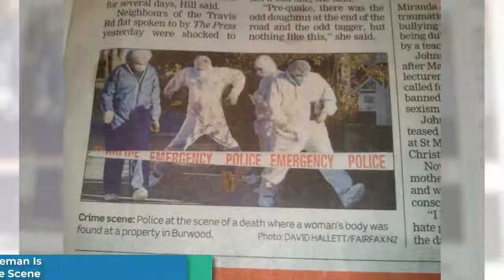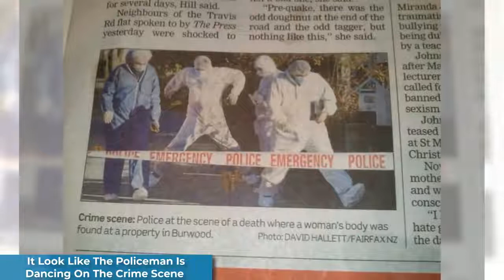Perfectly Timed Photos That Will Trick Your Eyes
Perfectly Timed Photos That Will Mess With Your Head
You might not be the best photographer in the world, but sometimes everything in the universe aligns so precisely, all you have to do is press the shutter-release button in the right place at the right time. Every now and then, perfect timing can make or break a photo, turning it into a hilarious coincidence or a beautiful illusion, so Bored Panda has compiled a list that proves you don't necessarily need expensive gear to take an unforgettable image.

From a fabulous ostrich that appears to have the best hair in the world to a struggling substitute teacher sending subtle hints, these shots will definitely make you look twice. But remember, it doesn't mean you don't have to work on improving your photography skills. To quote a popular saying, "Luck is what happens when preparation meets opportunity." Scroll down to please your eyes with some of the best perfectly timed pictures, and if this collection isn't enough, check out our similar videos
Here: here: Boredpanda
— ROCKMAN, T02: ELECMAN
by DWN.774

--Magnet Man (Magnetic Beat Remix) - Mega Man 3
Arranged by Baghiraz
Original Composers: Yasuaki Fujita, Harumi Fujita (Capcom)
Timed Pics That Will Make You Look Twice
The Most Perfectly Timed Photos Ever
perfectly timed photos funny
perfectly timed photos of females
most perfectly timed photos ever
picture taken at the right moment
perfectly timed sports photos
perfectly timed photos buzzfeed
35 funny perfectly timed photos
perfectly timed photos tumblr
Photos Taken At Just The Right Moment
photos taken at the wrong moment
funny pictures taken at the right moment
pictures taken at the right time sports
pictures taken at the perfect time
perfectly timed photos hot
pictures taken at the right moment tumblr
pictures taken at the right angle

Artist Transforms Disney Princesses Into Anime Art
Turns People Into Awesome 3D Pixar-Like Characters
& Funny Examples Of Cartoon Logic
In Real Life: Hyper Realistic Version Of Pokemon
Comics With Unexpected Dark Endings
Non-Human Cartoon Characters As Humans
Famous Cartoons Rip off From Other Countries
Comics That Will Ruin Your Childhood
Cartoon Icons Would Look In Real Life Creepy Compilation
Book Colored By Adults | Results Are Creepy & Hilarious
Turns Pokemon Into Gorgeous Human Form
Princesses Transformed Into Asian Style Illustrations